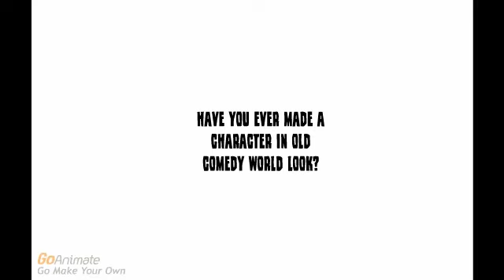Question #118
I Made Dan And Chad From Michael Laurea Aka Jangof2001 In Old Comedy World Look And So Did I Do To Joey From Ryley - created